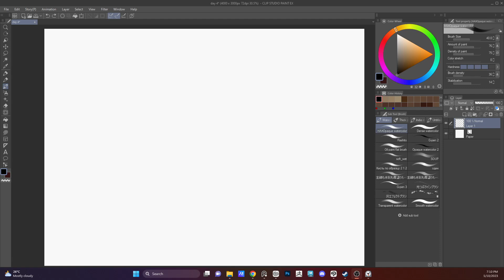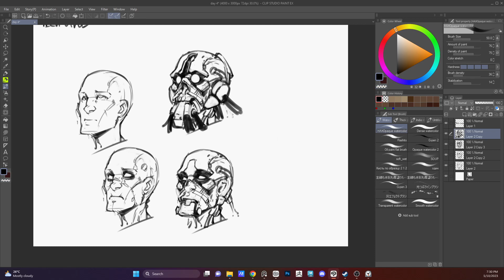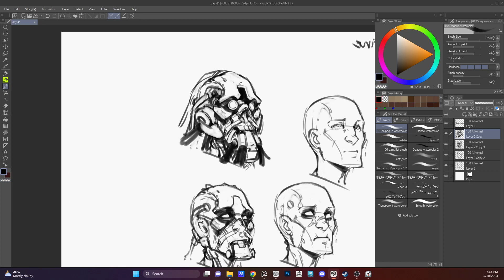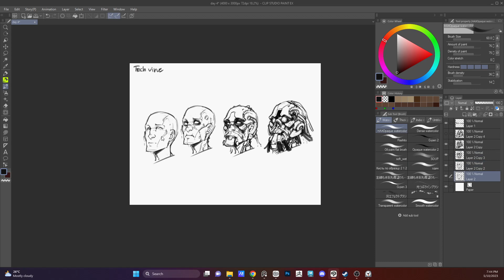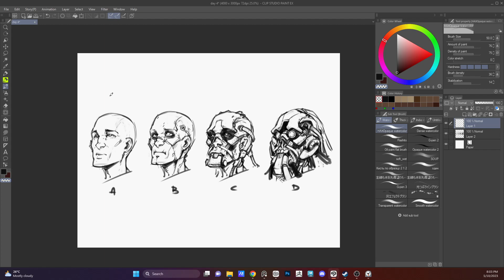Dailysketch Day_4: Tech virus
Started some self-challenge to improve my imagination muscle. Just every day after waking up draw some random stuff for 1 hour.